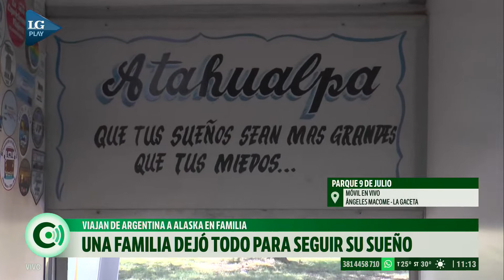Una familia dejó todo para cumplir su sueño de viajar en motorhome a Alaska